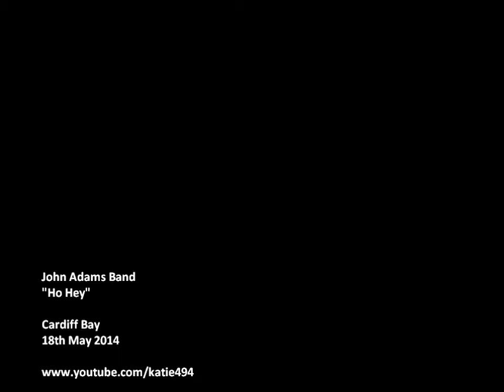John Adams Band @ Cardiff Bay ~ 18/05/2014